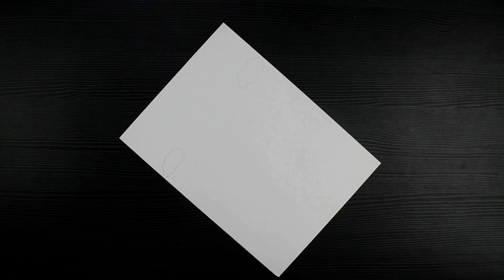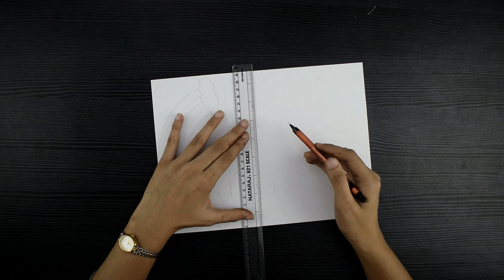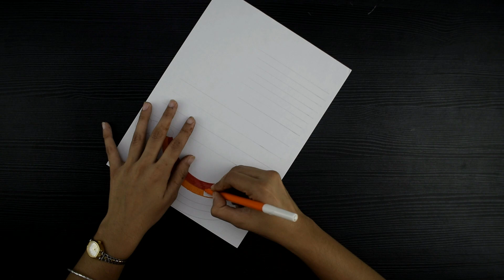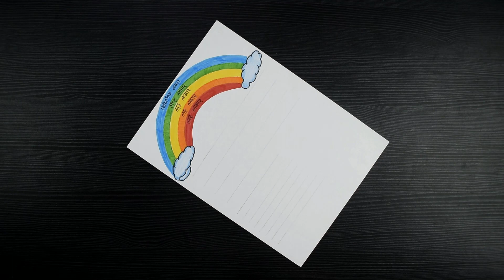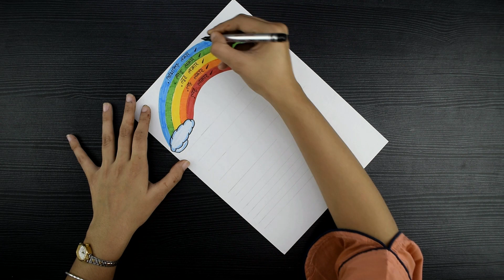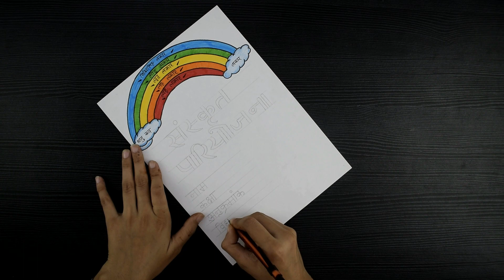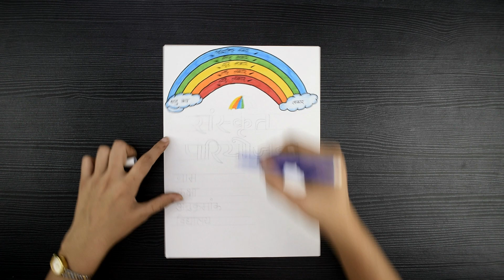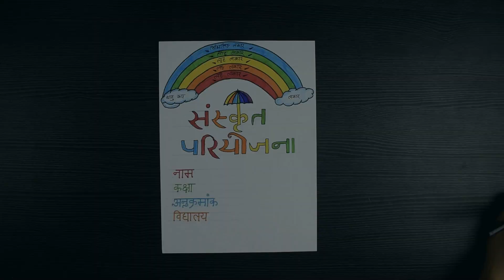Sanskrit Project Border Design // Front Page Design For Sanskrit Project // Easy Border Design